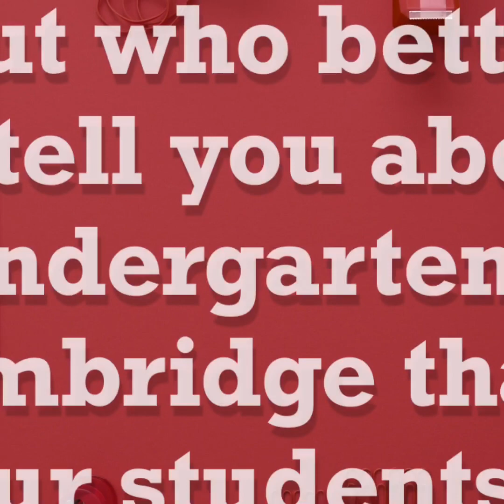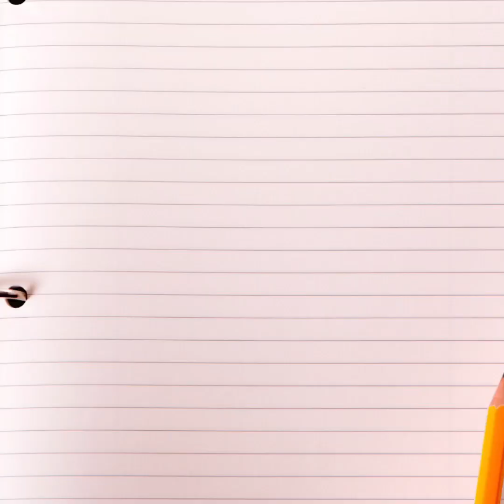Kindergarten Life at AASD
Check out everything the  Kindergarten program at AASD has to offer and hear what our current Kindergartners think about it!